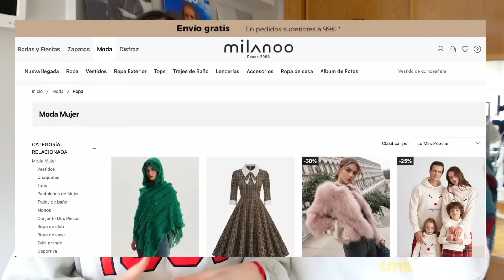HAUL OTOÑO MILANOO (BLACK FRIDAY 2023)🛍🍁 | LorenaAndCia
milanoo2023 blackfriday BIENVENIDOS UN DÍA MÁS AL CANAL "AMIGOS DE YOUTUBE"!!